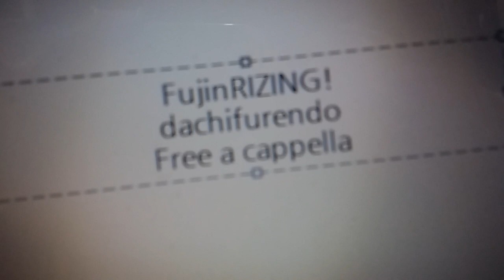アルゴナビス from BanG Dream! - ダチフレンド - 風神RIZING! Free a cappella フリーアカペラ